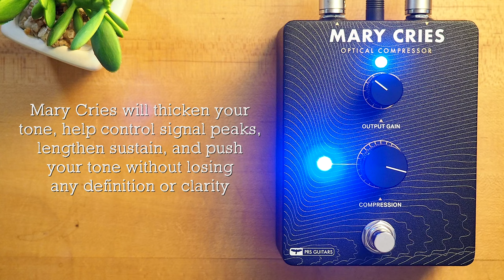PRS Guitars Mary Cries Optical Compressor (Paul Reed Smith)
The PRS Mary Cries optical compressor pedal is intuitive and sounds incredible. Based on the storied LA-2A, Mary Cries will thicken your tone, help control signal peaks, lengthen sustain, and push your tone without losing definition or clarity. Depending on your settings, it can be used as a boost as well as a straightforward compressor.

💥 MISCELLANEOUS

🔗 LINKS